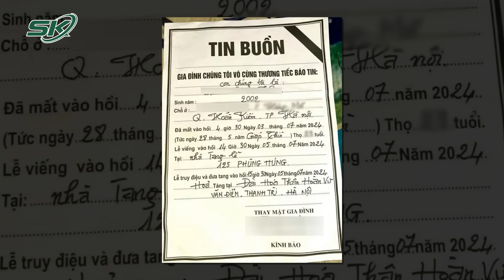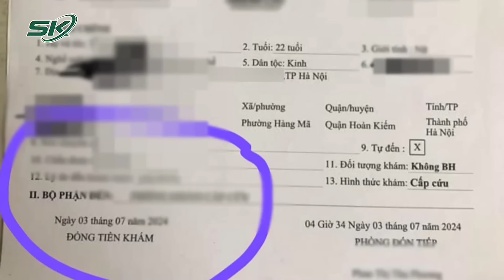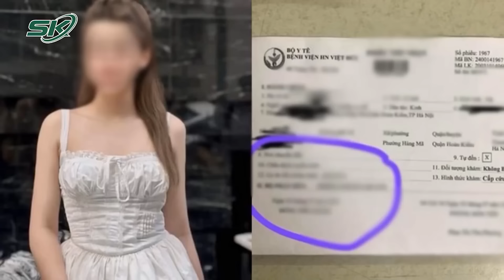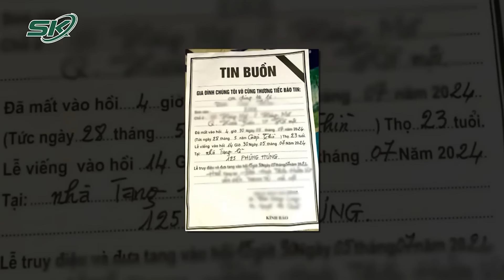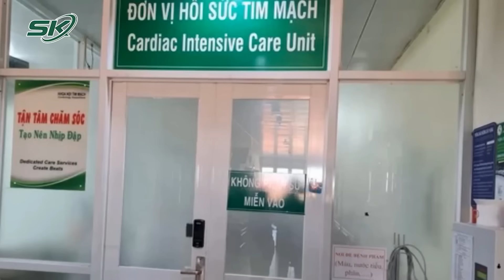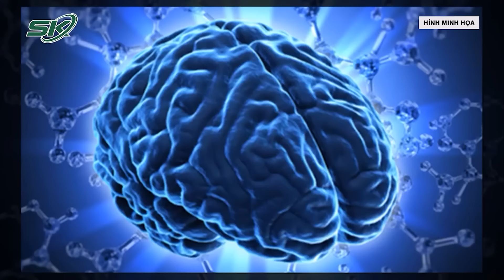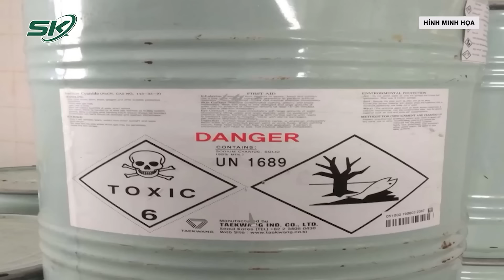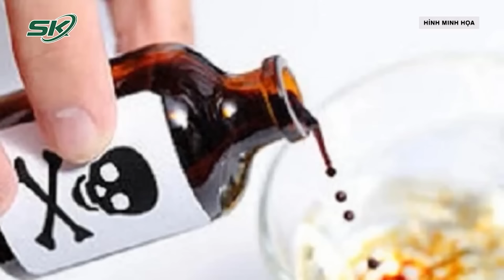Điểm Tin Nóng Ngày 6/7: Xót Xa Khoảnh Khắc Thanh Niên Khóc Nghẹn Bên Linh Cữu Người Yêu Xấu Số |SKĐS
SKĐS | Điểm tin nóng 21h tối 6/7 gồm những nội dung đáng chú ý sau:
Xót xa khoảnh khắc chàng thanh niên khóc nghẹn bên linh cữu cô gái bị bắn tử vong ở Hà Nội
Năm nhân viên nhà hàng nửa đêm mang tuýp sắt gây sự đánh nhau